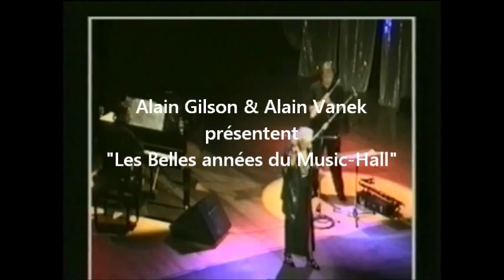Eliane Embrun - Alain Vanek "Les Belles Années du Music-Hall" le 21 novembre 1996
Eliane Embrun créatrice de la chanson " Si j'étais une cigarette" crée en 1950. Enregistré en la salle des fêtes de l'Hôtel de Ville de Charleroi. Avec Dany Lallemand - Alain Gilson. Beau souvenir avec un petit bout de femme d'une exceptionnelle vitalité. Elle aimait beaucoup la Belgique et  notre Charleroi.